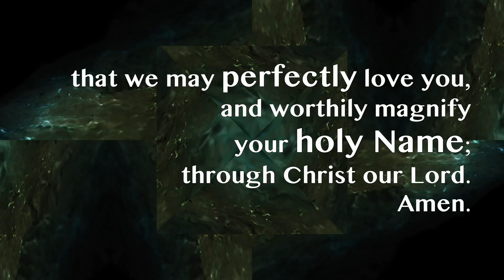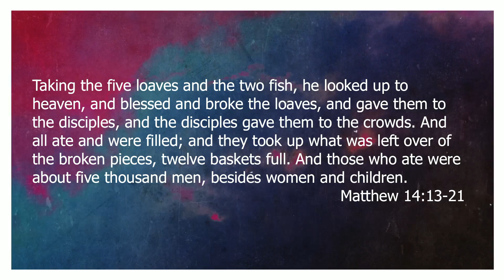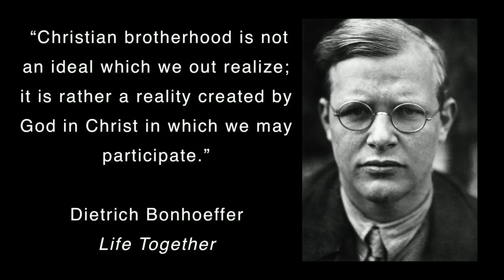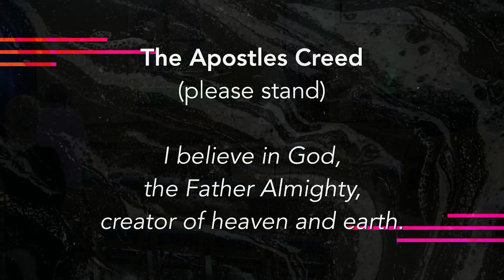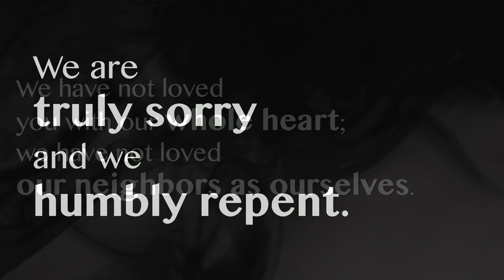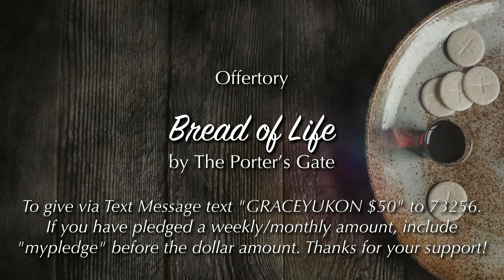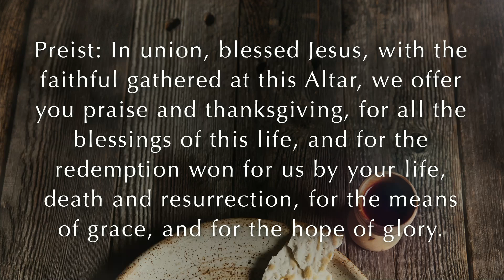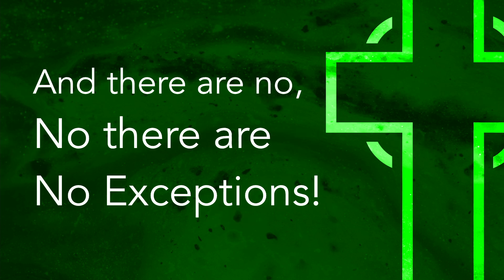8/2/2020 9AM - Worship Service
Archived Worship service ‪on Sunday August 2nd at 9am‬! Your generosity makes ministry happen at Grace Church.